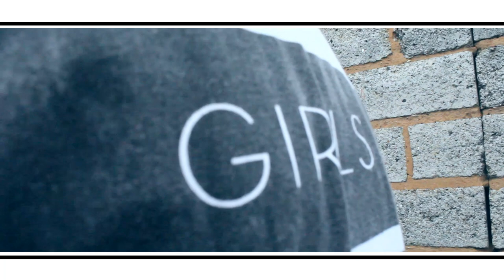Kcb(Official Music Vidoe )Ke Kopa Bowa Lewena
The Music Video Shoot and Edited By Yes-Yah Pictures .Directed By Skeif Record.